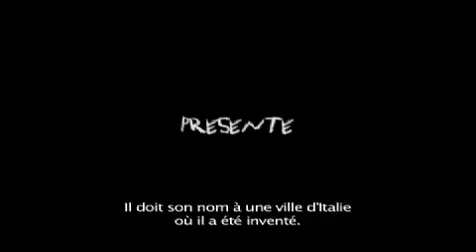Bande-Annonce d'Estômago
Estômago, un film de Marcos Jorge, au cinéma le 19 mai
Une fable sur le pouvoir, le sexe et la cuisine